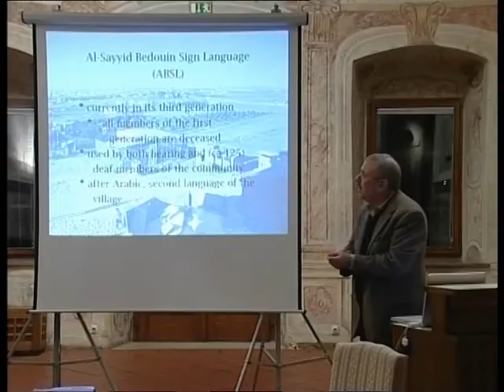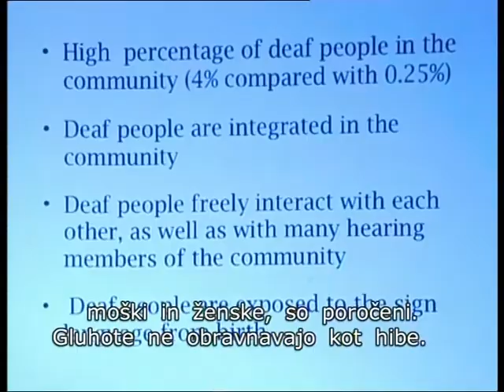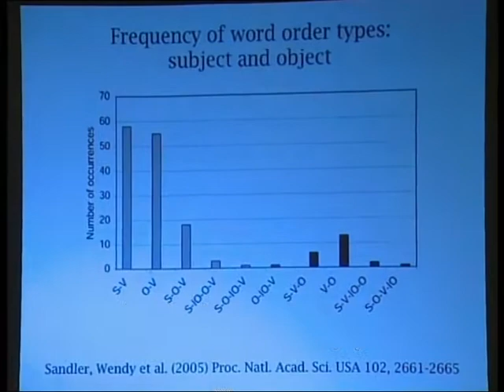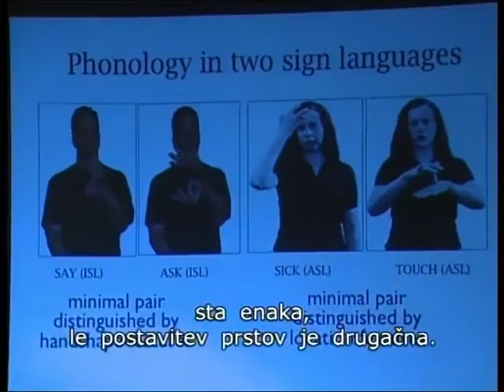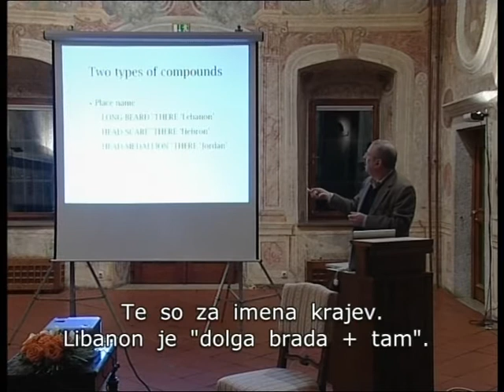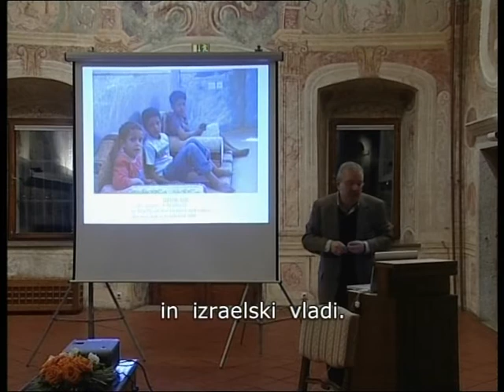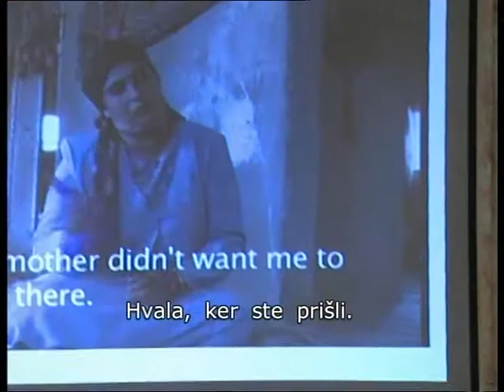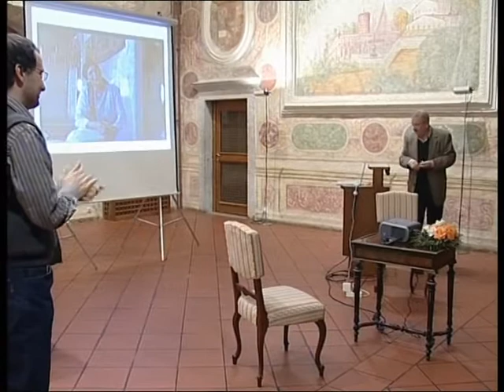Aronoff: Kaj nam nastajajoči jezik lahko pove o razvoju jezika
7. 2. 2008 - Kaj nam nastajajoči jezik lahko pove o razvoju jezika
prof.dr. Mark Aronoff
Stony Brook University, ZDA

Znakovni jezik Al-Sayyid beduinov je nastal v okviru majhne zaprte skupnosti v puščavi Negev z velikim odstotkom genetsko pogojene gluhosti. Tekom zadnjih 50 let je skupnost razvila samosvoj znakovni jezik skoraj brez vpliva drugih znakovnih jezikov ali sosednjih govorjenih jezikov, zaradi česar je jezik pomemben za razumevanje nastanka in razvoja človeškega jezika ter narave človekšega uma.